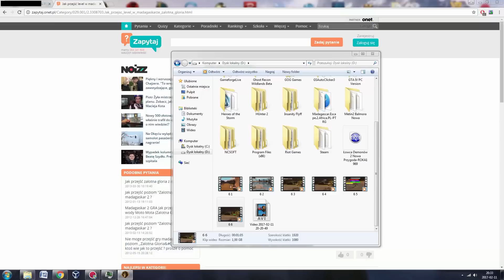Zagrajmy w Madagaskar 2 Ucieczka z Afryki odc.7 Moto Moto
Siódmy odcinek z przechodzenia gry  Madagaskar 2 Ucieczka z Afryki

Madagascar: Escape 2 Africa to druga odsłona gry zręcznościowej, opartej na fabule filmu animowanego wytwórni DreamWorks. W grze po raz kolejny spotykamy się z sympatyczną, afrykańską menażerią, która czeka tylko na to, by rozpocząć nowe przygody.

O i jeżeli ci się to spodobało to możesz zostawić łapkę w górę. Twoje jedno małe kliknięcie, znaczy dla mnie bardzo wiele :D